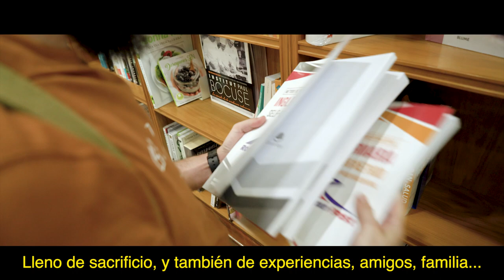Road to your Post - Oposiciones Inglés (english)